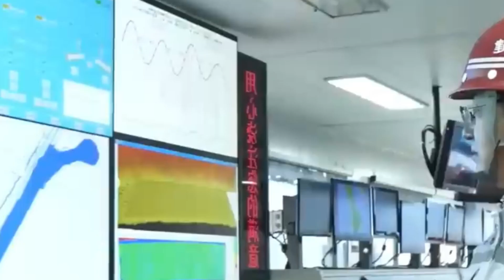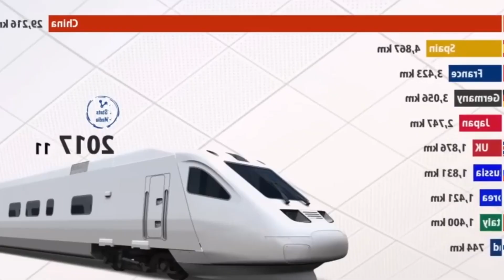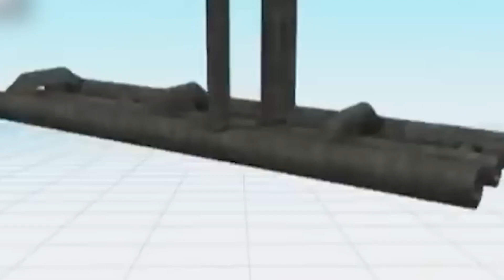China is building the world's LONGEST tunnel for $50 billion